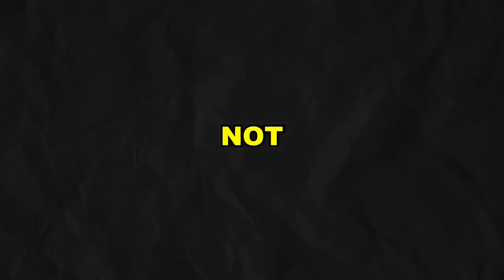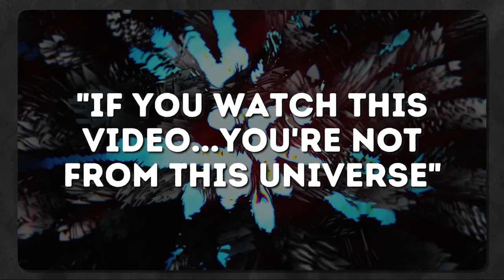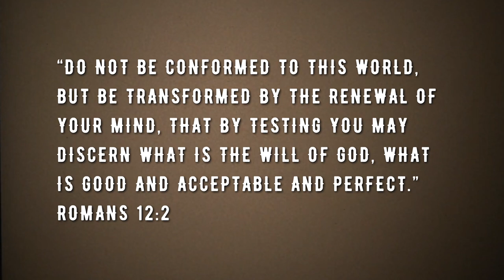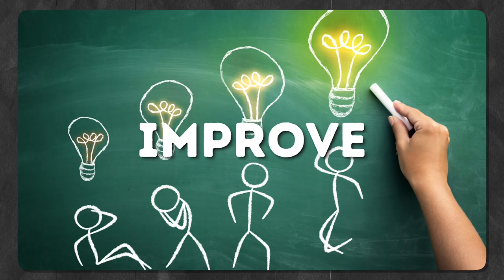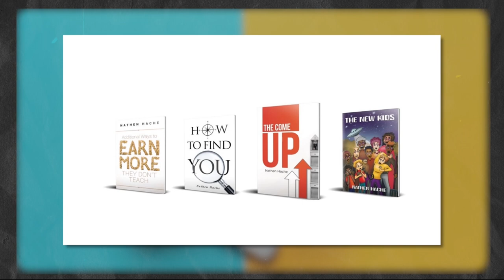If You Watch This Video... You're Not From This Universe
Equipment I Use To Make This Video:

Filming: iPhone